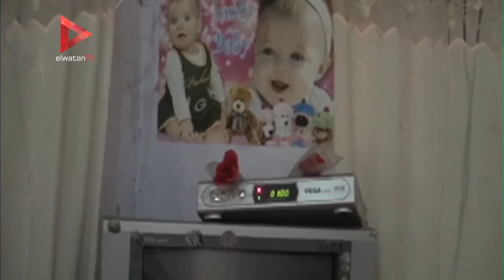زوجة صياد محبوس في السوادن: 4 شهور ننادي والمسئولين "ودن من طين وودن من عجين"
تقرير:صالح رمضان

جريدة الوطن
جريدة يومية مستقلة